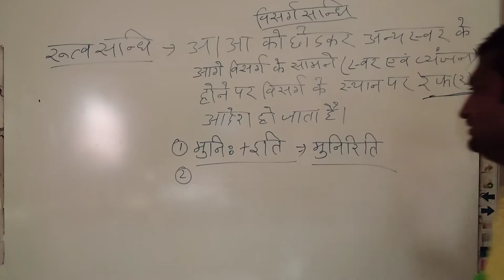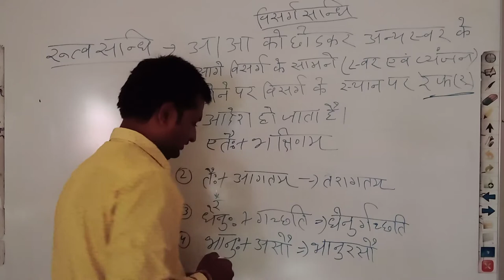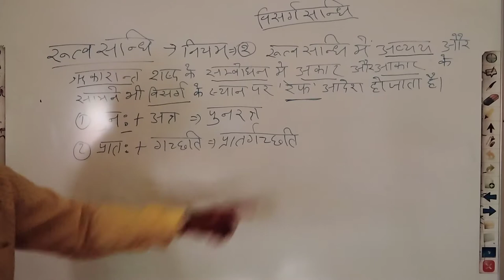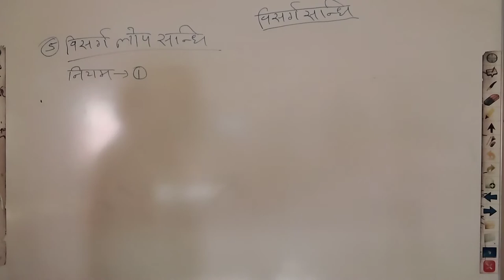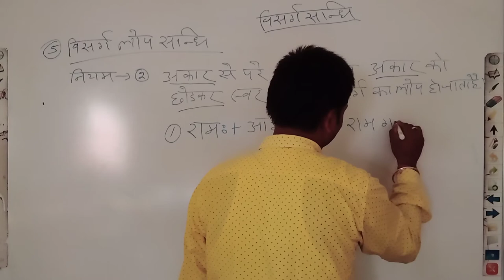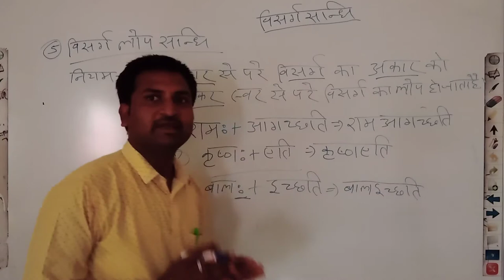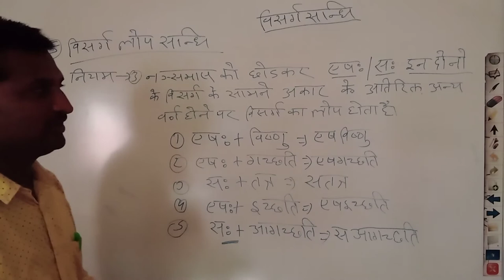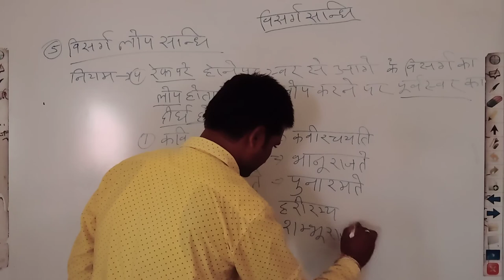संधि | विसर्ग लोप संधि | रुत्व संधि | संस्कृत व्याकरण | कक्षा 10